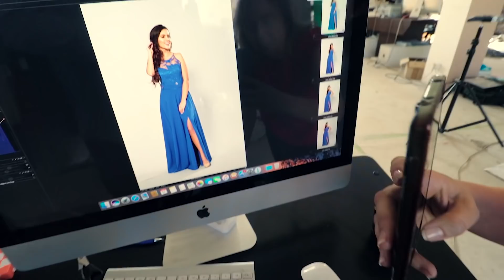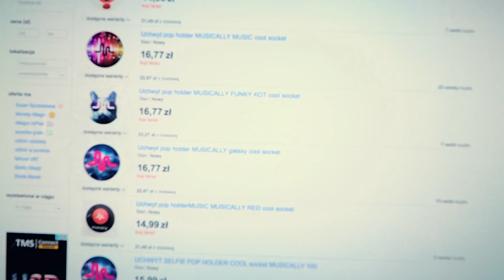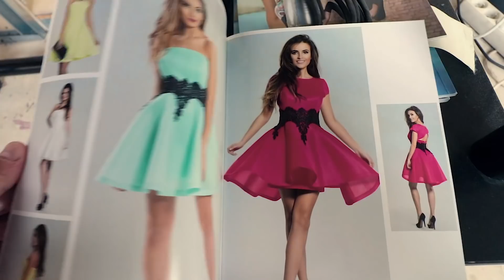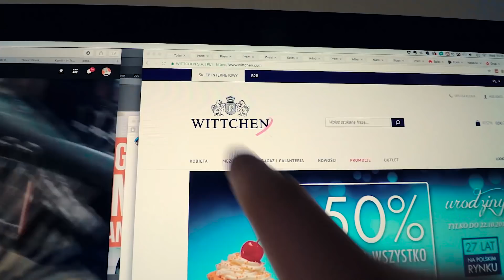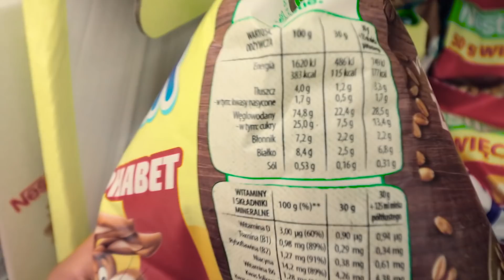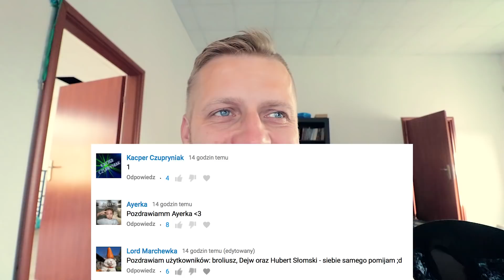Pełna motywacja! / VLOG #524